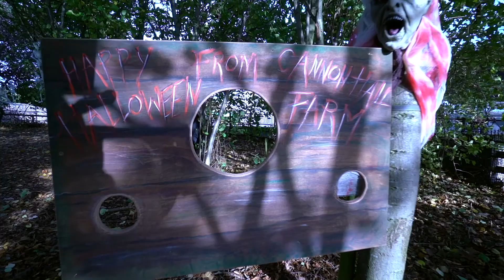Pumpkin Festival 2017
A TERRIFIC trick or treat trail has been created at a Yorkshire farm where kids can fill in the challenges - and claim a sweet treat at the end.

Cannon Hall Farm has transformed an old pony paddock into a ‘Witches Wood’ as part of its annual Pumpkin Festival event - a five-star event that’s proving to be spookily good for children.

The farm has created a series of ‘tricky’ clues for the children to follow and - if they are successful - the witch in the wood gives them a treat.

The farm has also created its own pumpkin patch - and all farmers will be spending each day between now and October 31 carving out the designs the children draw on them.

Tickets are priced at £9.95 per person (under twos go free.) Every child paying full price admission will get a free pumpkin. Tickets include all day farm admission which will also be running a packed agenda of sheep and ferret racing, milking demos, tractor trailer rides and more. The last day of the pumpkin festival is October 31.